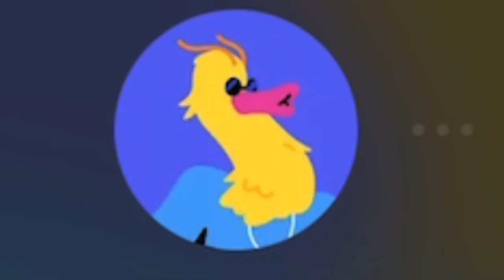MOST INSANE NAHIDA + WEAPON PULLS!!! (Genshin Impact)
This is quite different from the normal content I post. I got pretty lucky so I thought I should post it lol.

Please feel free to leave your thoughts in the comments down below and if u have requests that you want me to do in the future let me know in the comments!